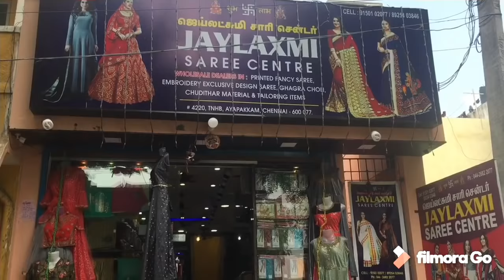Daily Wear Sarees -MYSORE, LENIN ,Georgette,Banarasi SILKS sarees 2020 New Collections at Ayabakkam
Wholesale dealers in printed Fancy sarees,
Now in  Ambattur Ayapakam Exclusive design saree, Ghagra choli, Chudithar material & tailoring items.

125 rs to500 rs sarees collections